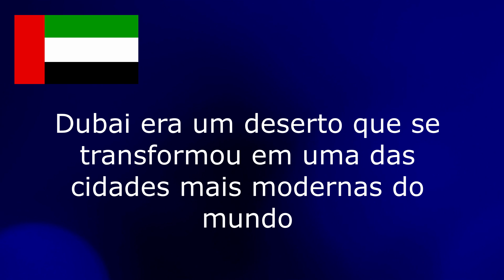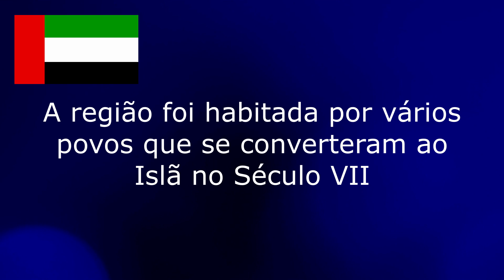O que fazer em Dubai : Atrações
Saiba o que fazer em Dubai. Principais Atrações:  Arranha-céus de Dubai, Burj Khalifa, Burj Al Arab, Hotéis de Luxo, o maior Shopping do mundo - Dubai Mall, Palm Islands - ilhas artificiais em formato de palmeira, Mercado das Especiarias de Dubai, Mercado do Ouro de Dubai, Mercado de Produtos Têxteis de Dubai, as Fontes Dançantes, Deserto de Dubai e o Parque Dubai Garden Glow.

00:00 Introdução
01:51 Os Arranha-céus Modernos
02:52 Palm Islands
03:58 Mercados de Dubai
05:16 Shopping Dubai Mall
06:01 Outras Atrações de Dubai